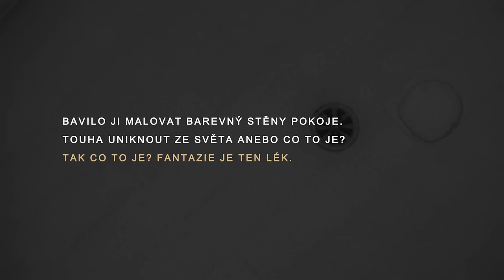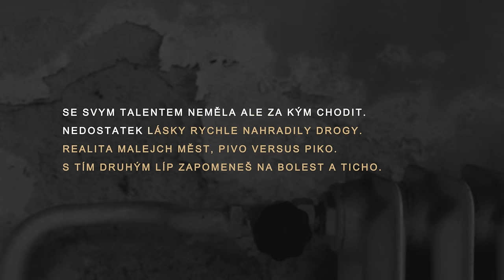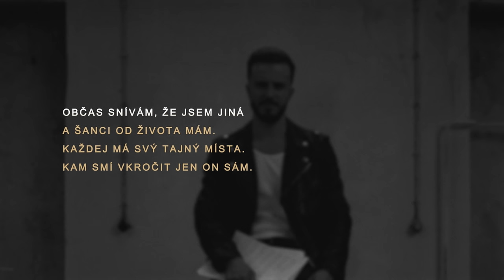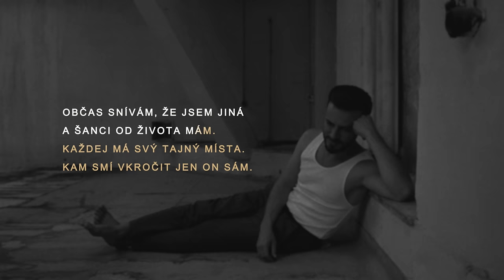Lipo - Tajný místa ft. Kateřina Marie Tichá (Official lyric video)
SONG:

Hudba: ONDŘEJ „ODD“ TURTÁK, JONÁŠ „LIPO“ ČERVINKA
Rap: LIPO
Zpěv: KATEŘINA MARIE TICHÁ
Text: JONÁŠ „LIPO“ ČERVINKA
Hudební produkce: ONDŘEJ TURTÁK
Mix & Master: ONDŘEJ TURTÁK

LYRIC VIDEO:

Foto: RADEK KUDLÁČEK
Střih / animace: PETR NĚMEC

TEXT:

TAJNÝ MÍSTA ft. Kateřina Marie Tichá

I.
Byla ze tří dětí, ale mámu dělaly jí ségry.
Hádky, zima v kuchyni, jo to byl její vesmír.
Nezná tátův dotek, nezná ho ani z fotek.
Zná jen mámy smutek, prý snad v mládí utek.
Vypadá zanedbaně, ať jde do pomocný školy!
A tak poslušně šla, kdo by se za ní bouřil?
Ve škole motivace nula, lepší tam nebýt.
Úspěch po ní nechtěli, tak hlavní bylo přežít.
Učitelka na ní křičí, ona mlčí, však to znáš.
Nechává dopadat slunce přes žaluzie na svou tvář.
Nikdo se nezajímá, jaký hýčká sny a touhy.
Nikdo jí neřek jak se chovat, až začne bloudit.
Bavilo ji malovat barevný stěny pokoje.
Touha uniknout ze světa anebo co to je?
Tak co to je? Fantazie je ten lék.

REF:
OBČAS SNÍVÁM, ŽE JSEM JINÁ
A ŠANCI OD ŽIVOTA MÁM.
KAŽDEJ MÁ SVÝ TAJNÝ MÍSTA.
KAM SMÍ VKROČIT JEN ON SÁM.
A DALŠÍ ŠANCI MÁM.
LÍTOST NEČEKÁM.

II.
Se svym talentem neměla ale za kým chodit.
Nedostatek lásky rychle nahradily drogy.
Realita malejch měst, pivo versus piko.
S tím druhým líp zapomeneš na bolest a ticho.
Víš, to jsou ty pocity, takovejch je víc.
Ztracená v periferiích, jak čáry ve dlaních.
Víš, když zavře svoje oči, může lehce snít.
Každej máme svoje právo na štěstí.
Těžko hledat smysl, když nevíš, co může přijít.
Těžko najít lásku, když v sobě nemáš klid.
V šestnácti ale pochopila, kde je její síla.
Dokonce starší chlapi se už na ni jinak dívaj.
Z počátku se děsila, rychle si na to zvykla.
Peníze nutně potřebuje, takže neodmítá.
V malým městě si bohužel všichni viděj do oken.
Byl čas sbalit tašku a vyrazit do neznáma ven.

REF:
LÍTOST NEČEKÁM.

III.
Velký město, všechno jinak, Praha byla jejím snem.
Práce není, peněz málo, draze je tak vykoupen.
Závislá v garsonce jedna plus samota, jak se jen vymotat?
Když se jí dotýkaj, spoří na štěstí.
Hraje vzrušení, rutina těla, ví, jak to má dělat.
Když odchází, snaží se smýt pocit neřesti.
Občas se směje, cítí štěstí, občas brečí a chce zemřít.
Mění se to často, kde si Bože zůstal táto?
Soudí se nám lehce, když se nám to zrovna hodí.
Už nevidíme tváře těch, co za ní často chodí.
Možná mě tady zastavíš a řekneš prosím stop.
Nechám si ujít konec, tuším, jak to dopadlo.
Možná, že právě teď jde krajinou, vlasy jí vlajou.
V jedný ruce dítě a všechno zlý je stranou.
Možná tahle story nemá konec, kterej by sis přál.
Co si o tom myslíš, rozhodni se radši sám.

REF:
LÍTOST NEČEKÁM.